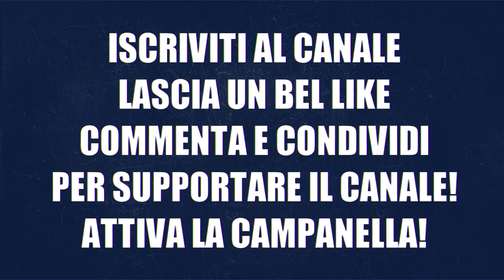CANZONE MATTEO POLITANO⚽ [Parodia Irama - La Genesi Del Tuo Colore] - DusTy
► 3.000 LIKES PER IL PROSSIMO EPISODIO!